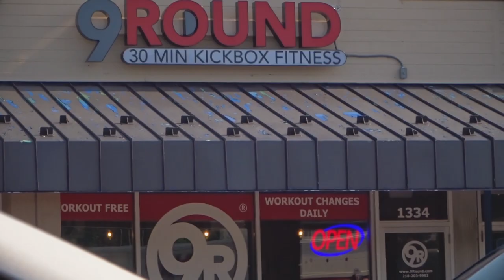9Round Fitness Gym Review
Rochelle and I try out 9Round Fitness and talk about our experience as we try to improve our weight loss and overall physical health. I like to think of it as CrossFit-lite.

Music in this Video
Matthew Telles - Chase